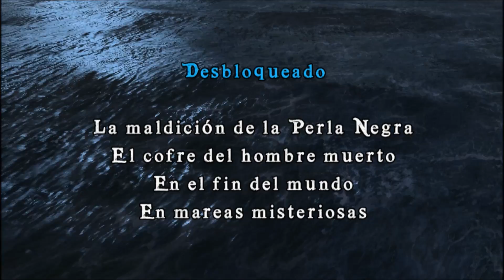LEGO Piratas del Caribe: La Maldición de la Perla Negra | Capitulo #1 - Port Royal (PC)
Capitulo 1 de LEGO Piratas del Caribe: La Maldición de la Perla Negra.